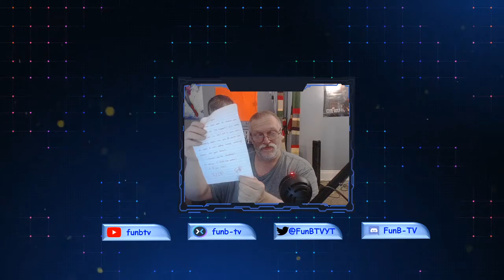PACKAGE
Hey all I updated my membership to Effects Channel and well I got stuff...woo.